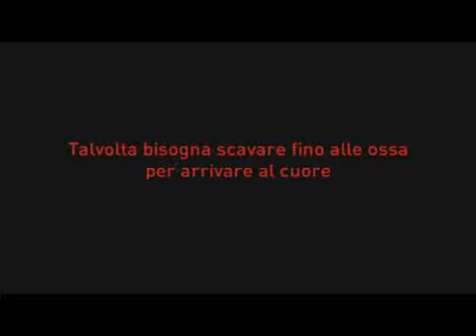Un sapore di ruggine e ossa - Trailer ufficiale (Sub Ita) - Sceglilfilm.it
Tutto comincia al Nord. Ali si deve occupare di Sam, 5 anni. E' suo figlio ma lo conosce appena. Senza casa, senza soldi e senza amici, Ali va a stare da sua sorella ad Antibes. Lì all'improvviso va tutto meglio, sua sorella li ospita nel suo garage, si occupa del bambino e c'è sempre il sole.
Dopo una rissa in un locale notturno, il destino di Ali si incrocia con quello di Stéphanie. L'accompagna a casa e le lascia il suo numero di telefono. Lui è povero; lei è bella e molto sicura di sé. Una principessa. Sono l'una l'opposto dell'altro. Stéphanie addestra orche in un parco acquatico. Lo spettacolo notturno si trasforma in dramma e una telefonata nel cuore della notte li fa ritrovare.
Quando Ali la rivede, la principessa è costretta su una sedia a rotelle: ha perso le gambe e molte illusioni.
Ali aiuterà Stéphanie con semplicità, senza compassione, senza pietà. Lei tornerà a vivere.